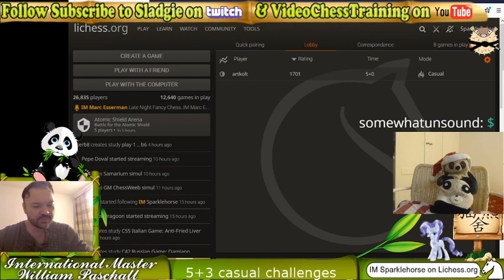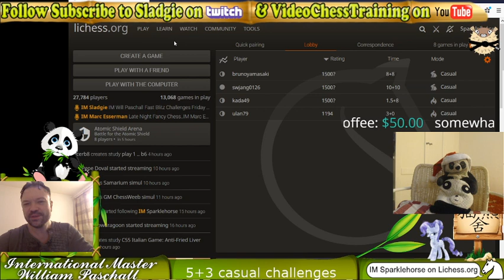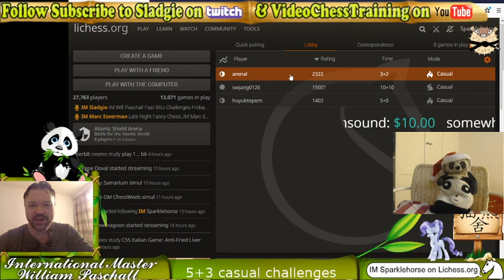IM Will Paschall Fast Blitz Challenges Friday ! lichess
IM Will takes on all challengers in blitz chess with commentary !